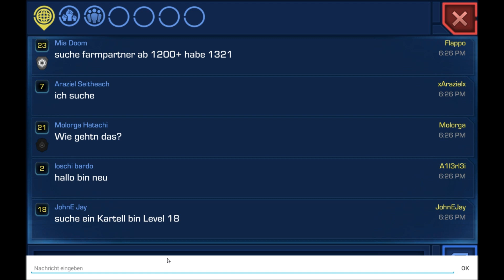Star Wars: Der Widerstand (Uprising) #05 [Deutsch/HD+][Android] - Macht mit!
Zeitlich spielt "Der Widerstand" zwischen "Die Rückkehr der Jedi-Ritter" und "Das Erwachen der Macht". Wir begeben uns zum Anoat-Sektor und kämpfen dort gegen das Imperium und dessen Pläne, die Galaxis erneut an sich zu reißen.

Viel Spaß